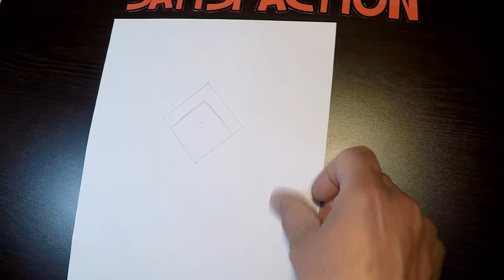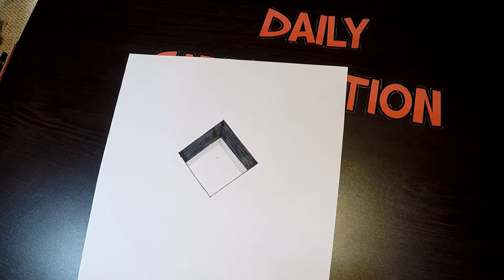Very Easy! How To Draw 3D Square Hole in Hand for Kids - Anamorphic Illusion - 3D Trick Art on paper